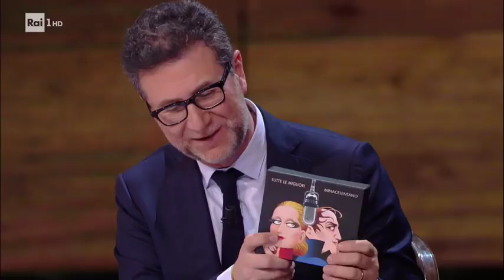Massimiliano Pani - Che tempo che fa 14/01/2018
TUTTI I VIDEO E LE PUNTATE - Massimiliano Pani parla dell'album che ha curato e prodotto di Mina e Celentano, "Tutte le migliori", uscito a dicembre 2017 e che raccoglie i migliori duetti dei due grandi artisti